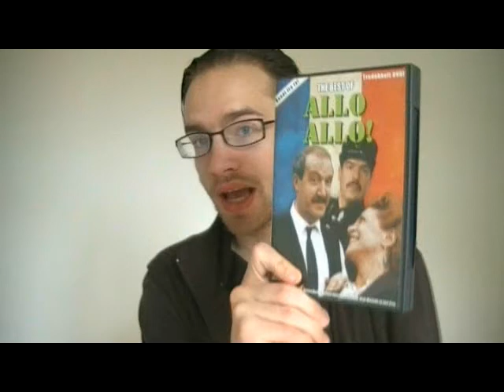'Allo 'Allo! short series review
I recorded this today after having rewatched all parts of it that I own(I have watched the entire show). I hope you enjoy it, and that I can help spark debate about the series.